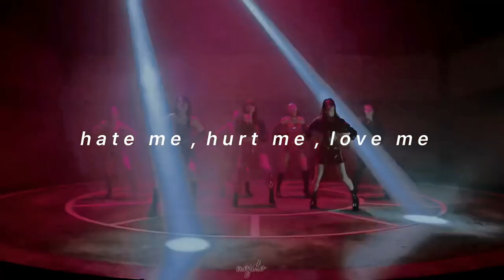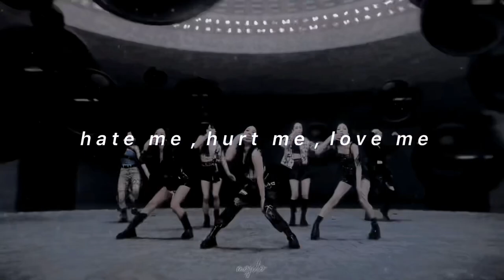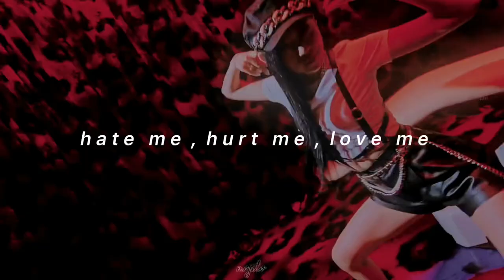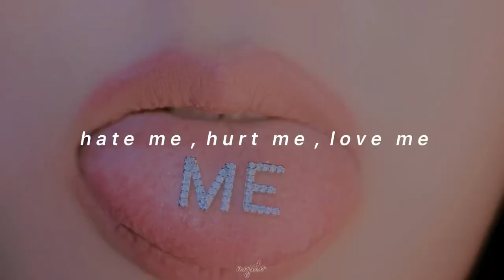purple kiss - hate me, hurt me, love me ( 𝘀𝗹𝗼𝘄𝗲𝗱 + 𝗿𝗲𝘃𝗲𝗿𝗯 )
✎ Quick Q&A !

- gaia !
* how old are you ?
- 21
* what are your pronouns ?
- they / she !